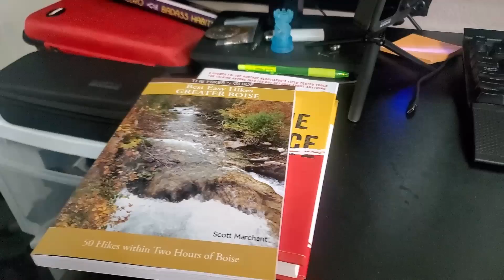75 Hard: Day 18! Playing Catch Up | Daily Vlog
Hey Guys! Wrapping up Day 18 of 75 Hard. Yesterday, work was a shit show, today felt the same towards the end. My daughter didn't feel good from her shots the other day so I took care of her and it totally throw my plans for the day off. I managed to get my 75 hard though it was a struggle today.